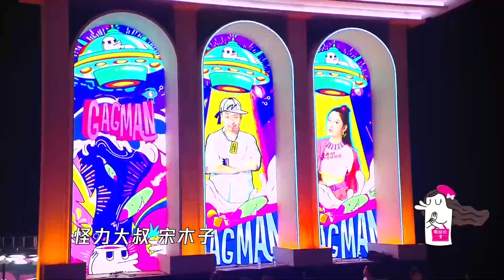😎 认真的嘎嘎们决赛开场秀《世界上梗最多的歌儿》 大张伟的歌真的很魔性，很欢乐！！《认真的嘎嘎们 GAGMAN》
该视频源于综艺《认真的嘎嘎们》《Super嘎嘎man》